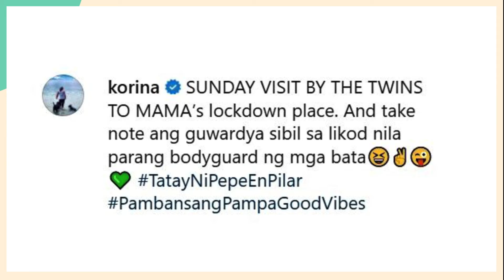Mar Roxas plays bodyguard to twins Pepe and Pilar